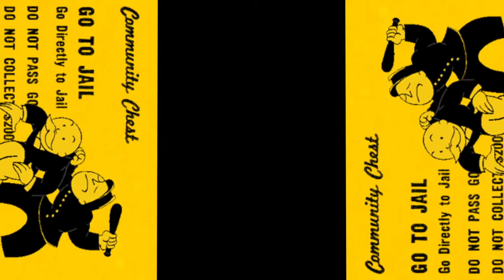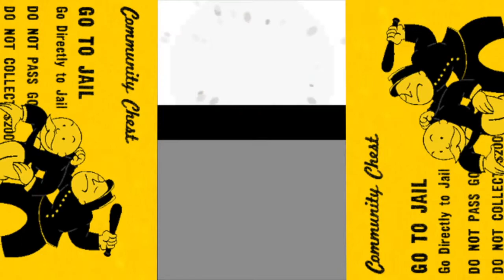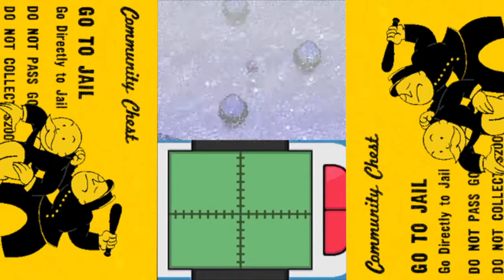Jail Simulator Platinum - Soviet Split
Jarvis was born in Stamford, Connecticut to Samuel Jarvis, who was the town's clerk, and Martha Seymour. The Jarvis family was forced to flee when his home was seized at the start of the American Revolution. His father fled to Long Island, New York, but William chose to settle further north in Upper Canada. He immigrated to Canada with his brother, Stephen Jarvis. His loyalty to the British during the Revolutionary War saw him appointed Provincial Secretary and Registrar of Upper Canada. He served from 1791 until his death in 1817.